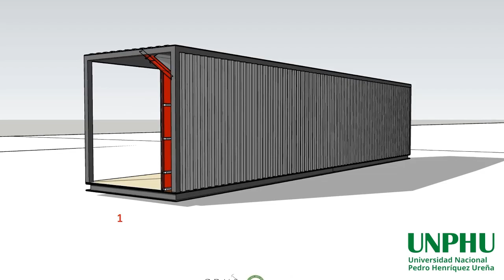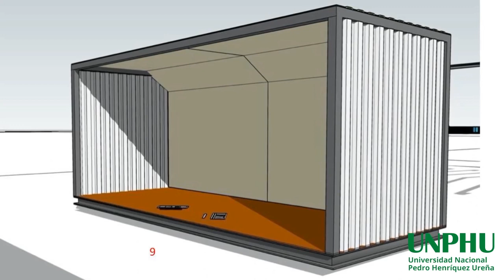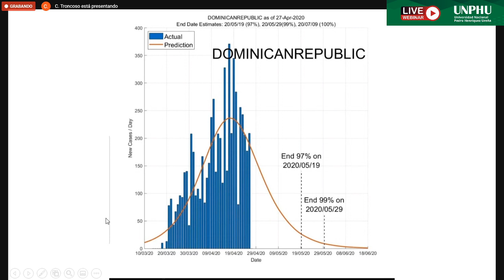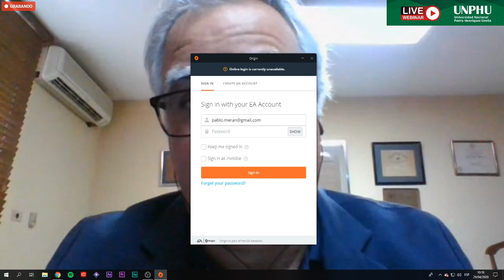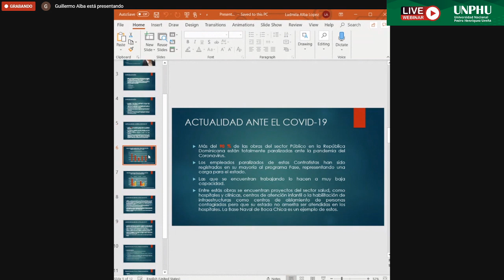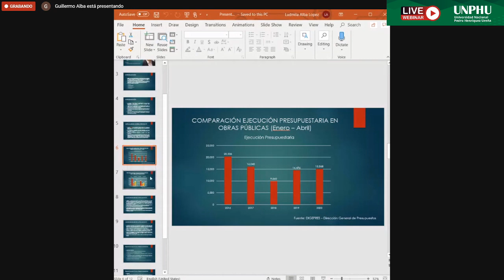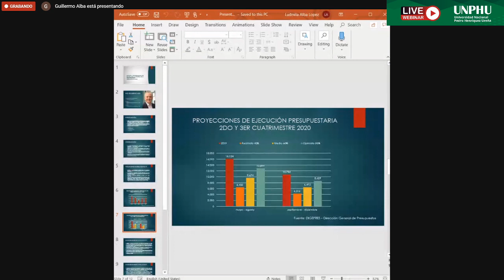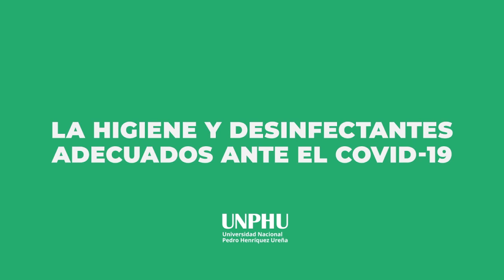LIVE WEBINAR “Impacto y consecuencias del Covid-19 en la Industria de la Construcción”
Les invitamos al webinar “Impacto y consecuencias del Covid-19 en la Industria de la Construcción”

Participantes y Panelistas:
• Ing. Carlos Troncoso – Decano de la Facultad de Ciencias y Tecnología (UNPHU)
• Ing. Susy Gatón – ACOPROVI (Asociación de Constructores y Promotores de Viviendas)
• Ing. Michael El Hage – CADOCON (Cámara Dominicana de la Construcción)
• Ing. Osvaldo Oller – VMO
• Ing. Guillermo Alba – Alba Sánchez (Construcciones del Sector Público)
• Indocon
• Adocem
• Moderador: Ing. José Adolfo Herrera